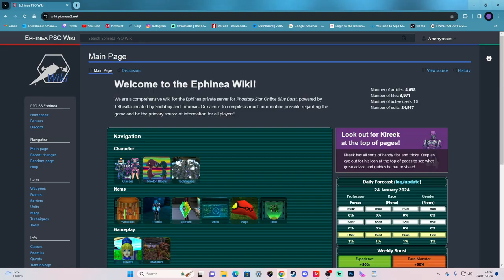Why You Absolutely HAVE To Play PSO In 2024! Phantasy Star Online!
In today's video we take another trip down memory lane and play one of my all time favorite games! I have lost count the amount of hour I have sunk into this game over the years but it's always a blast to revisit it and share my thoughts on it!

Huge shoutout to the team working on the project and keeping my childhood alive!